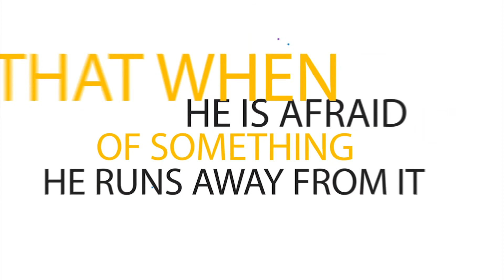Sayings of Imam Ali (a.s) in English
The glorious sayings of Mowla Ali (a.s)